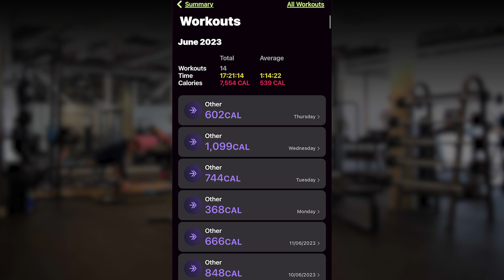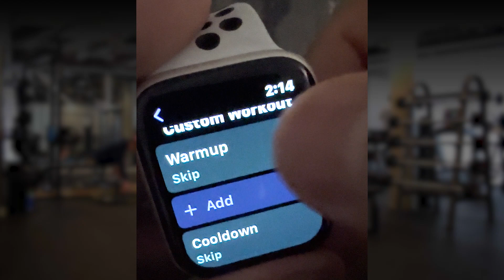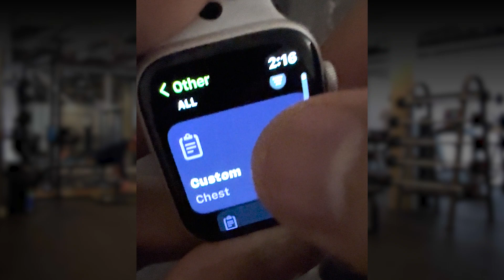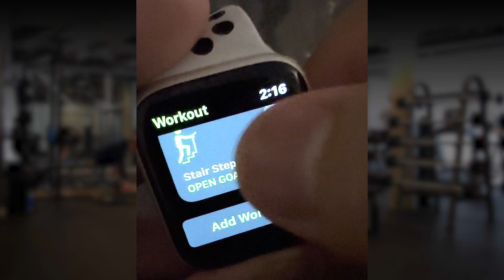ازاى تضيف تمرين الجيم او اي تمرين مخصص ليك على ساعة ابل - HOW TO ADD GYM WORKOUT TO APPLE WATCH